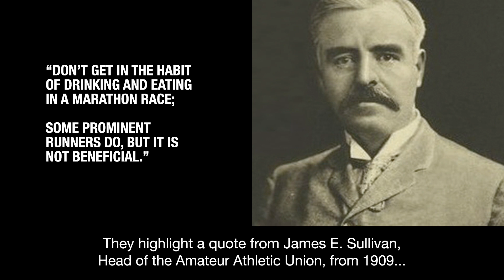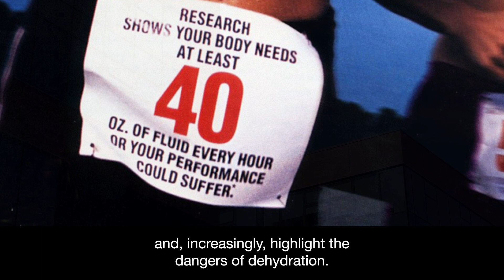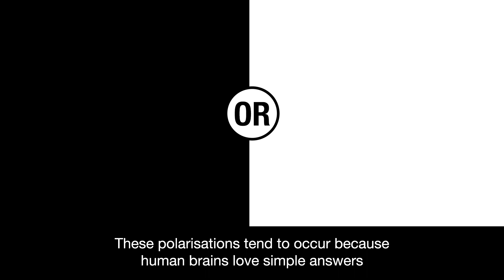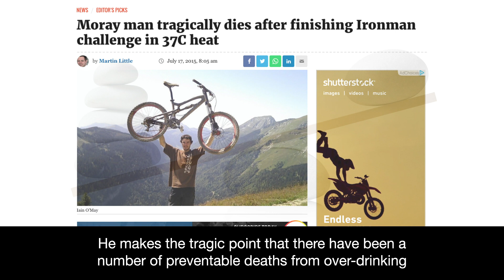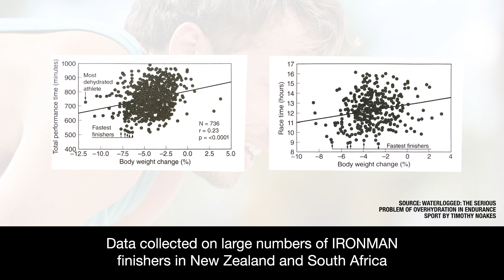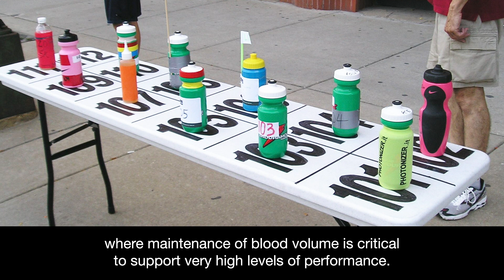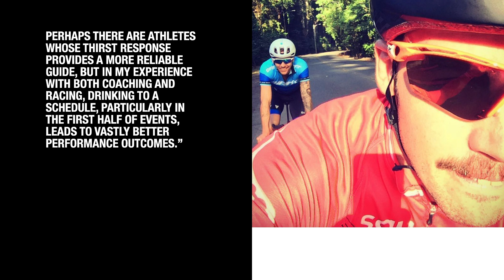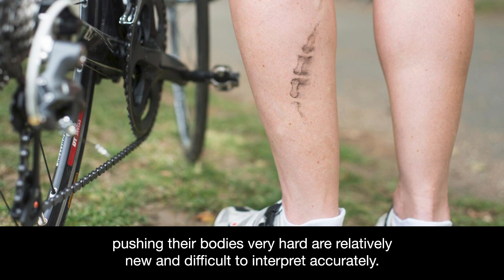A brief history of hydration advice for athletes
There's been almost a complete U-turn in hydration advice for athletes over the last 40 years or so. We cover 100 years of hydration science in 10 minutes!

This is a sample video from our TrainingPeaks University course "The Science of Endurance Hydration"